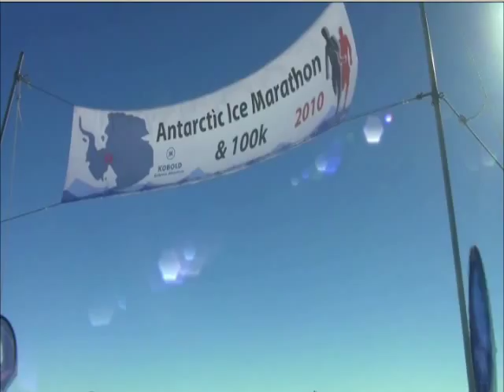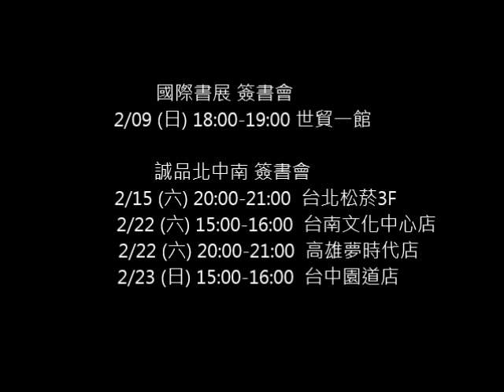夢想‧零極限 - 新書預告影片part 2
極地超級馬拉松運動員 - 陳彥博
既「零下40度的勇氣」後，
睽違三年，終於再度感動出版，
2014最鼓舞人心，熱血、勵志的一本書
「夢想 ‧ 零極限」

國際書展 簽書會
2/09 (日) 18:00 - 19:00世貿一館

誠品北中南 簽書會
2/15 (六) 20:00 - 台北松菸3F
2/22 (六) 15:00 - 16:00 台南文化中心店
2/22 (六) 20:00 - 21:00高雄夢時代店
2/23 (日) 15:00 - 16:00 台中園道店

夢想，就在天際不遠處；
熬過驚心動魄的氣候與體力極限，他讓世界看到來自台灣的勇氣。
2013年台灣十大傑出青年，用5年時間成功完賽七大洲八大站的超馬選手陳彥博，
再次以自己的故事鼓勵你：夢你所夢，做你所想；Run for Heart，Run for DREAM！

超馬選手陳彥博，繼第一本《零下40度的勇氣》後，相隔3年終於問世的極地賽事回憶錄。在這本書中，不僅記錄了2010～2012年參加南極洲100公里超級馬拉松、南非喀拉哈里沙漠250公里超級馬拉松，以及南美洲巴西170公里non-stop冒險賽三大站的賽事驚險歷程；這段期間，也歷經了咽喉癌開刀、住院，以及最愛的「狗弟弟」皮皮離去的他，更在本書中寫下他對生命的種種體悟。

隨著十二年國教即將於2014年正式上路，年輕學子的生涯探索需求愈來愈迫切，也成為家長與教師愈來愈重視的新課題。2013年下半年，發願以半年時間全省跑透透，前往各國、高中職校園進行公益講座的陳彥博，以自己的生命故事，向年輕學子見證了一位夢想實踐者的非凡勇氣與毅力。

曾有學弟問他：「夢想好像天馬行空，遙不可及。」他則反過來告訴學弟：「當你在跑道上，信仰你的跑道，聆聽跑道給你的訊息」。對於夢想，陳彥博其實有更大的企圖與期待。他也曾在接受專訪時說道：當專注於追求夢想時，你可以帶給更多人正面的力量。幫助到更多人去改變自己，這才是夢想！

這本書，就是陳彥博想要獻給台灣的，他相信每個人都有機會改變自己的 ── 夢想的正面力量。

經歷5年，超馬選手陳彥博的夢想實現了，完成了全球七大洲八大站的極限馬拉松賽事。
每一站都是夢想開始的地方，每完成一場賽事，也是夢想實現的時刻。

當體能耗盡時，剩下的就看靈魂的重量與意志力的厚度了。在南極，明明參加的是100公里挑戰賽，卻要跑142公里；預賽一開始，腳部的舊傷居然又復發，加上暴風雪來襲，
原本已經艱困的比賽要加速，讓許多選手紛紛退場.
夢想，不會乖乖就範，但是，只要你願意接受夢想的挑戰，你已經往成功的方向前進了一大步。

 蹲下，夢想停格；起身，夢想前進。
在喀拉哈里沙漠，7天250公里挑戰賽，每天都與攝氏45度以上的高溫挑戰。
 在巴西，不能停的170公里，若不是靠著實現夢想動力的支撐，怎可能完成如此艱鉅的行動呢？
「再撐一下下！」是陳彥博最常為自己打氣加油的話。
「全力衝刺，別無他法！」是啟動陳彥博完成夢想挑戰的金鑰。
「因為一開始就沒有什麼，所以沒有什麼好失去的。我擁有的是我的夢想，不變的是永不放棄的決心！」是陳彥博的夢想賭注。
親愛的你，你準備好了嗎？大聲地說出你的夢想，義無反顧地實現吧！